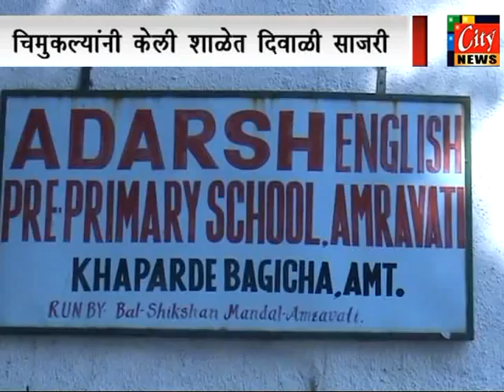17.10.14 citynews amravati 2